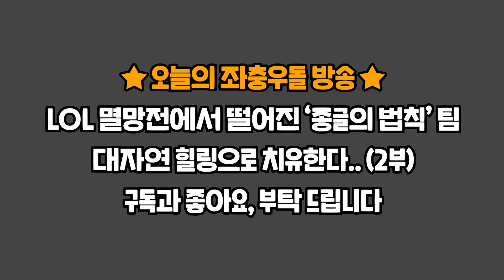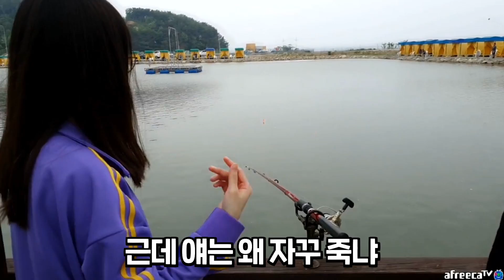요즘 이 사람이 그렇게 핫하다며?